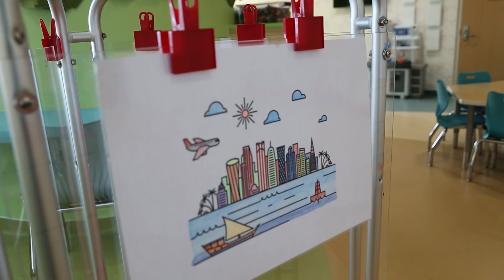Meet the Child Life Services Team